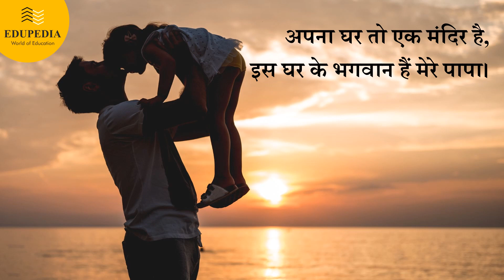Hindi Poem - " Mere Papa " - हिंदी कविता " मेरे पापा " | कविता पाठ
This Video will cover Hindi Poem - " Mere Papa " - हिंदी कविता " मेरे पापा "  | Poem Recitation. Learn how to recite Poem with clear pronounciation.

Hindi Poem List -